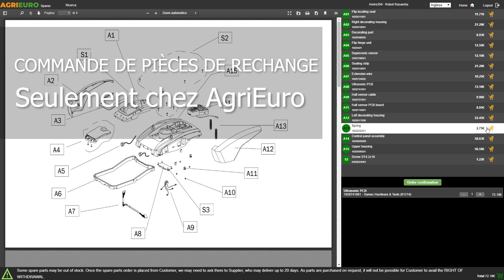EuroMech TJ 53 EC - Débroussailleuse à dos - Moteur Kawasaki - Montage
*Comment procéder au montage de la débroussailleuse à dos EuroMech TJ 53 EC ?*

0:00-0:05 Intro
0:05-0:27 Unboxing - déballage du produit
0:27-0:32 Commande pièces de rechange
0:32-2:16 Guide de montage
1:16-2:32 La machine montée
2:32-2:40 Outro

La débroussailleuse à dos avec moteur kawasaki TJ 53 EC un outil extrêmement polyvalent qui permet à l'opérateur qui l’utilise de travailler pendant de longues heures sans subir le poids de la machine, même sur terrain escarpé, en gardant une liberté de mouvement bien plus importante par rapport à une débroussailleuse normale.

Puissante, efficace, fiable, sont les trois mots associés au moteur kawasaki TJ 53 qui équipe cette débroussailleuse. Avec 53.2 cm3 de cylindrée, qui libère 2.68 CV à une vitesse de 8500 tours par minute.